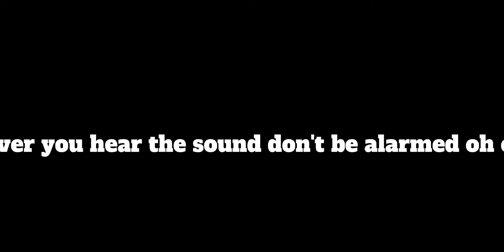meine besten freunde shorts